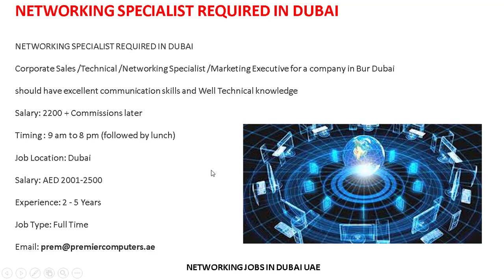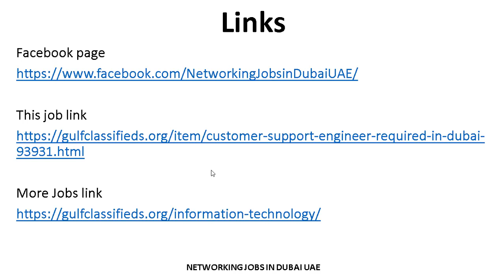NETWORKING SPECIALIST REQUIRED IN DUBAI | How to Apply | Networking Jobs in Dubai UAE